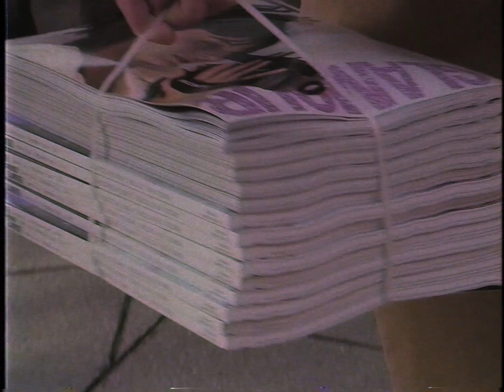Momento fan: todas queremos ser como Alice Pagani | Glamour España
Hay chicas guays y luego está Alice Pagani (Ludovica en Baby, la serie de Netflix), que, simplemente, SE SALE. ¿La prueba? En GlamourFebrero.